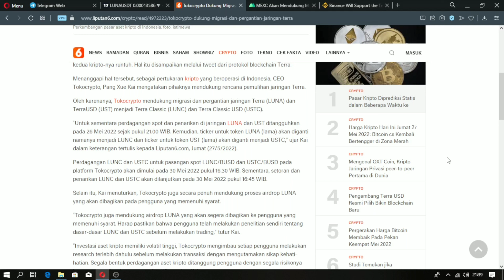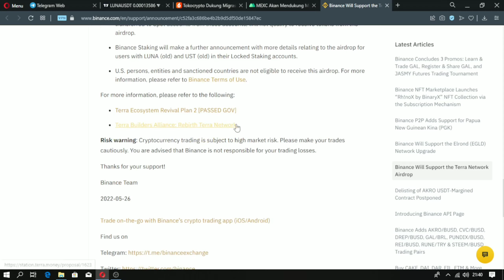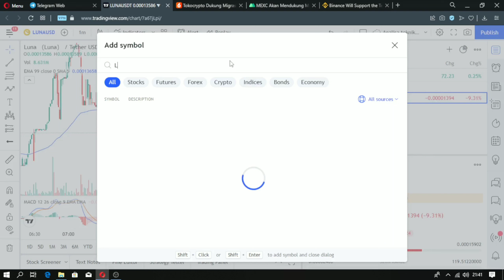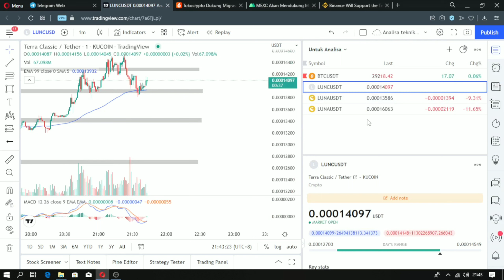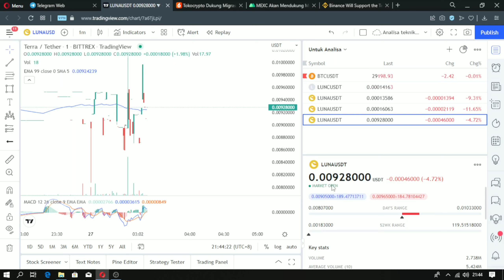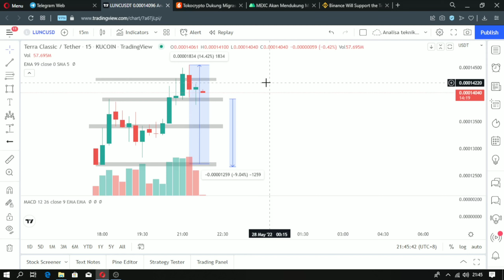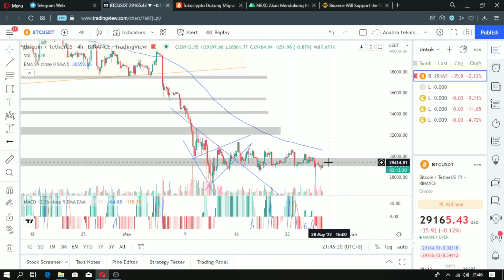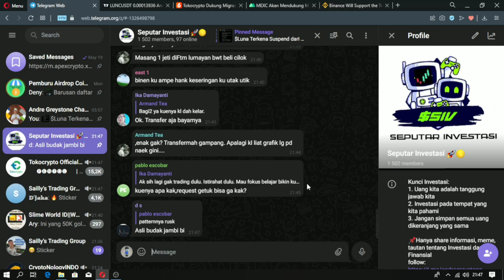Terra Classic Sudah bisa diperdagangkan, di beberapa exchange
terra classic akan menyusul kemudian untuk di perdagangkan di exchange yang belum support.

Menurut saya migrasi ini menjadi merugikan untuk Terra Classic kedepan.

Semoga selalu dalam keadaan sehat